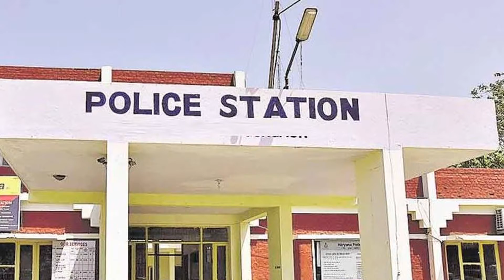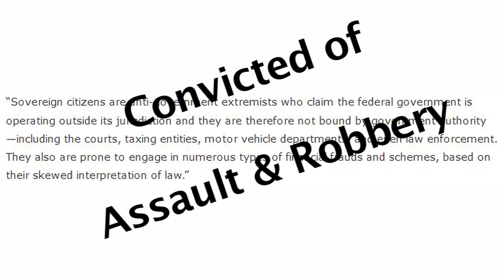Man Beheads Landlord with Samurai Sword to avoid paying rent | Killing 64 year Victor King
42 year old Jerry David Thompson stabs, kills and beheads his 64 year old landlord Victor King over a dispute on his rent. Using a samurai sword in Hartford Connecticut